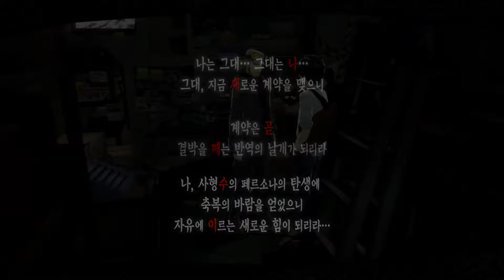페르소나 5 : 무기상 거래 시작(9월 3일, 4일)